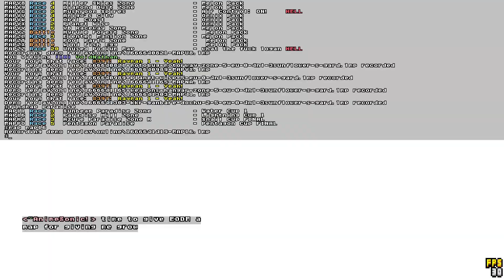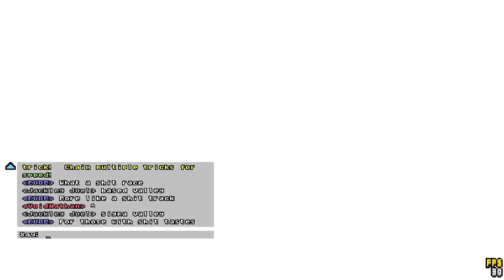Srb2 Kart v1.5 - Sunflower's Garden (25/10/2022)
It was alright. Friendmod was also tested for the first time in Sunflower's Garden and it had a HUD bug. This was quickly found why and fixed.
Srb2 Kart is a fan-made kart racer made by Kartkrew using the Srb2 engine which runs on the Doom Legacy engine.
I can be reached on Discord: Sunflower(tag)1739

Please do not send random friend requests (dm's are open).